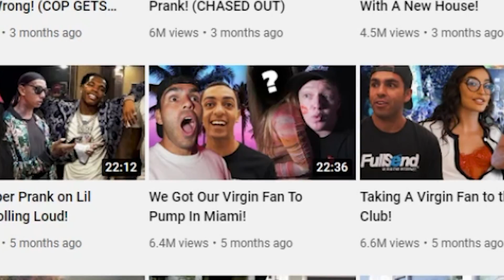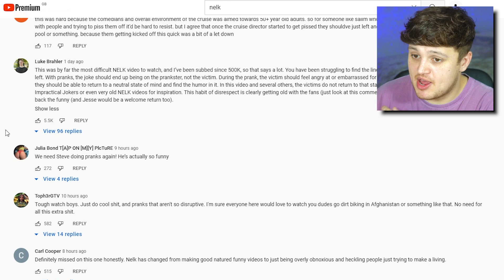These YouTubers Ruin Innocent People’s Days For Views | Nelk & SteveWillDoIt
So in todays video we will be taking a look at Nelk, Kyle, SteveWillDoIt and more

Outro:
Mc Sawyer - Feel Me Tonight
(yes i know thats what you were looking for)